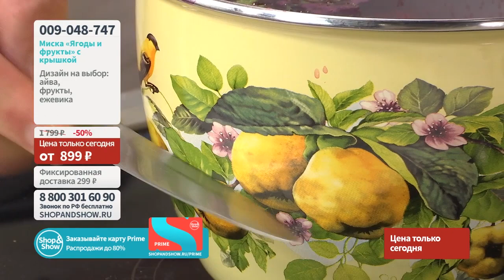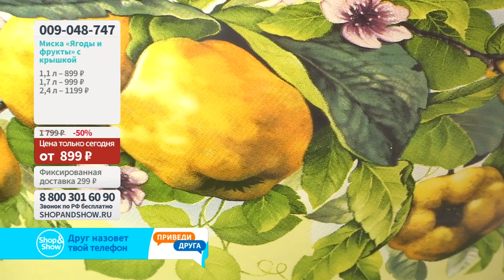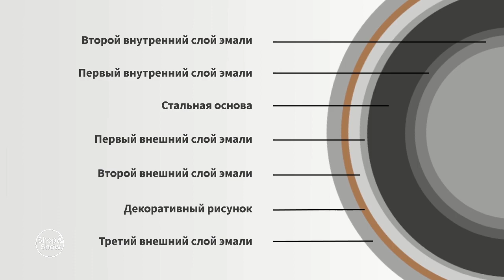Миска эмалированная «Ягоды и фрукты» с пластиковой крышкой.«Shop and Show» (Кухня)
[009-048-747] Миска эмалированная «Ягоды и фрукты» с пластиковой крышкой (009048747)

Давайте дружить ;)